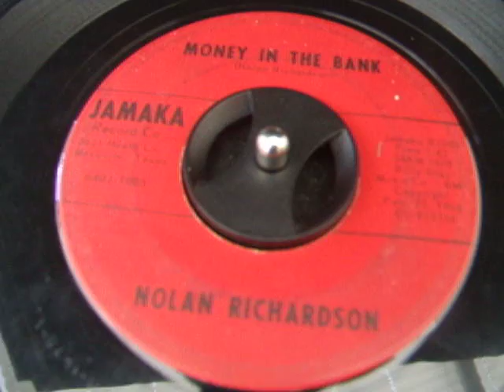Nolan Richardson - Jamaka # 1005 - Money In The Bank - 1964 - Country Bop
Hot country bopper out of Mesquite, Texas.